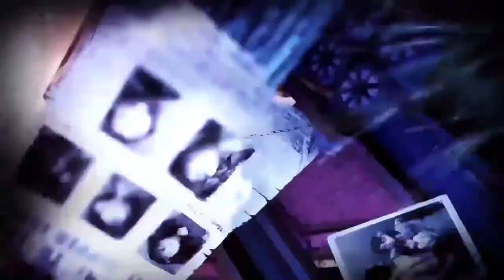IVL: Clown's Crazy Comeback | XROCK vs Weibo | Identity V League Commentary [Eng Sub]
XROCK's hunter Chz is one of the few hunters who played Smiley Face in IVL. Last season, his Clown got 4-person escaped. This season, he's made an incredible comeback! Let's see how the Chinese casters react to his spectacular Clown gameplay.
The IVLychee channel is recruiting proofreaders who are fluent in Mandarin & English!

2021 Autumn Identity V League
Week 7 Day 1
XROCK vs Weibo
Round 3 - 1st half

★Subtitles by IVLychee★
Translator & timer:  lychee
Proofreaders:  Maria, Nezumiko
Typesetter:  jrun
QC:  lychee
Korean CC translator:  SeeunCola

★Weibo survivors vs XROCK hunter★
0:00​​ Bans/picks
4:12 Match
12:16 Bonus:  Post-game interview with XROCK's Chz & Tea